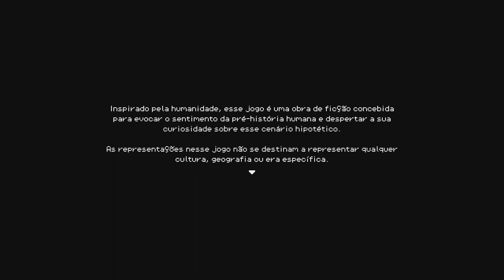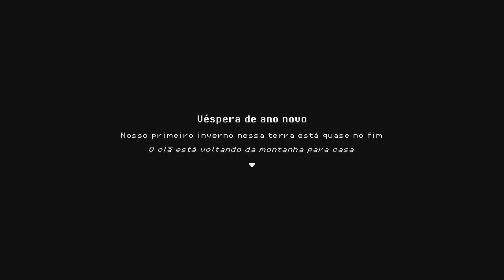A primeira hora de: Roots of Pacha - (Console e PC versão: 1.1)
Roots of Pacha é um videogame indie de simulação de vida na fazenda de 2023, ambientado na Idade da Pedra, desenvolvido e publicado pela Soda Den (@RootsofPacha) financiado como uma campanha Kickstarter. Ele permite que até quatro jogadores joguem online juntos.
Você vagou pelas selvas primitivas. Agora, é hora de você construir uma vila que permanecerá por gerações. Junte-se aos seus amigos para criar uma comunidade próspera, plante semeie e colha, faça amizade com animais, desbloqueie tecnologias, participe de festivais e encontre amor.

Disponível para: PS4/PS5/XBOX/SWITCH e PC